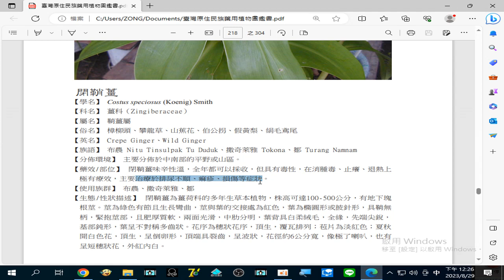藥用植物圖鑑 2023 08 29#閉鞘薑 治療#排尿不順 、痲疹 、損傷 等症狀